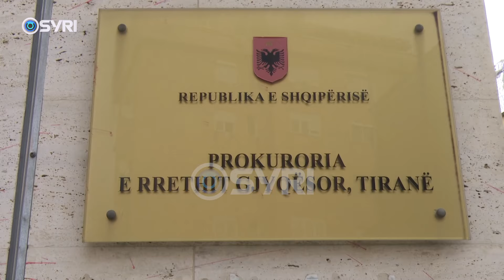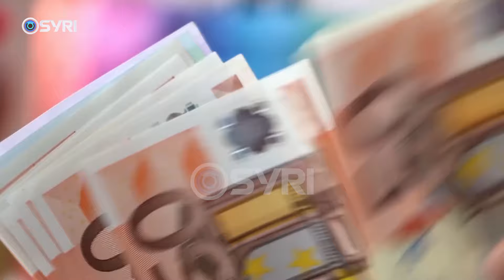Shfrytëzonin vajza kineze e filipineze, arrestohet kinezja e dytë